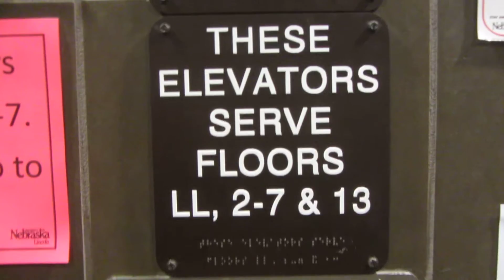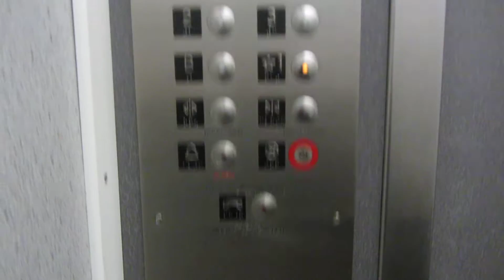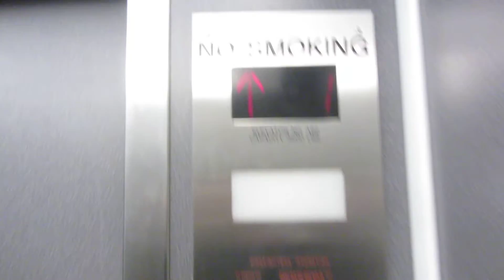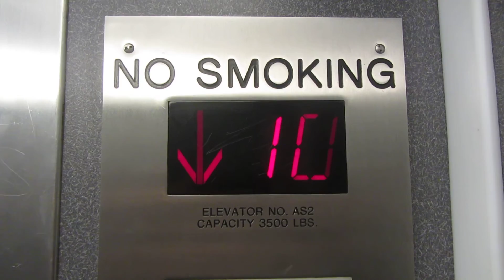Montgomery traction elevators (North) at Abel Hall UNL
Shot 4/18/2014.

These elevators make some interesting noises, and serve floor 13 out of the middle of nowhere!  I remain silent to let you hear these elevators speak for themselves